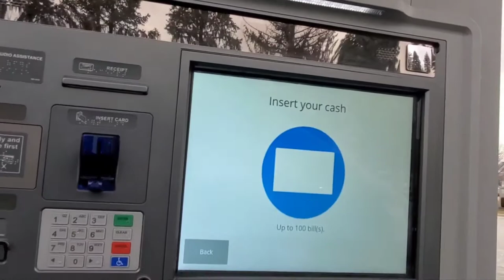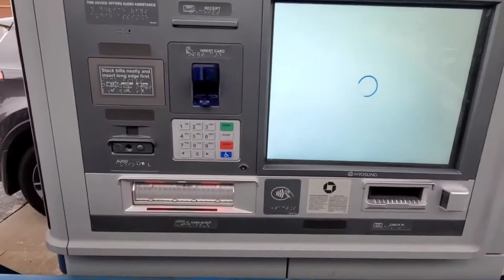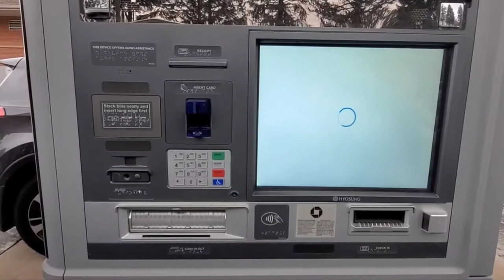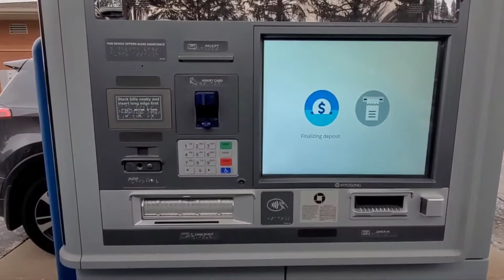Hyosung CHASE ATM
Depositing cash in atm.
deposit money in atm
chase atm
Hyosung Corporation is a South Korean industrial Chaebol, founded in 1966. It operates in various fields, including the chemical industry, industrial machinery, IT, trade, and construction. It is known in Korea mostly for high-end apartments and automatic teller machines.